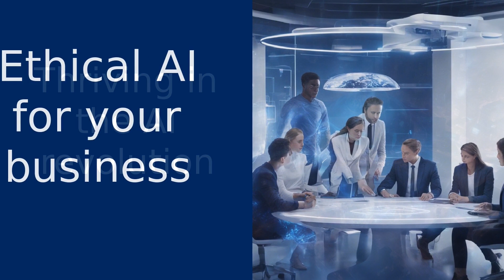Ethical AI for Business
Welcome to KTTP Inc., where we explore the ethical considerations of implementing AI in business. As AI becomes the future and revolutionizes industries, it's crucial to address the ethical implications. How do we ensure privacy rights and prevent harm to individuals or groups? At KTTP Inc., we prioritize ethical and responsible AI systems. Our Autonomous AI respects privacy and makes decisions in the best interest of your business and customers. But we don't stop there. We constantly push boundaries, advancing both technology and ethical standards. If you're concerned about the ethical implications of AI adoption, we're here to help. Our Autonomous AI revolutionizes your business while respecting your values and customer trust. Don't get left behind in this AI revolution. This is Francois, signing off.